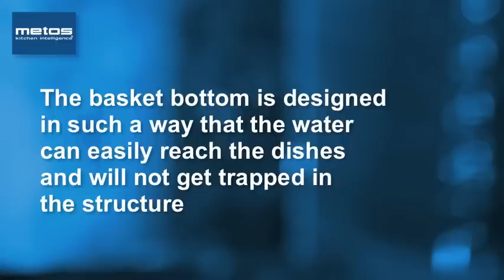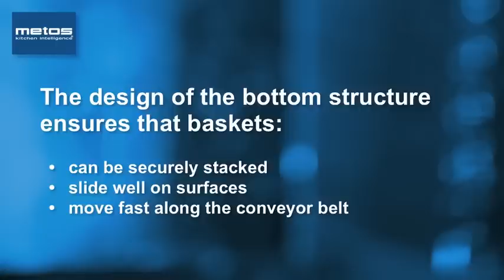How to use dishwashing baskets in a professional kitchen: Select a suitable basket, load it properly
Metos training video tells you how to take an advantage of dishwashing baskets in a professional kitchen:
1. Select a suitable basket
2. Load the basket properly